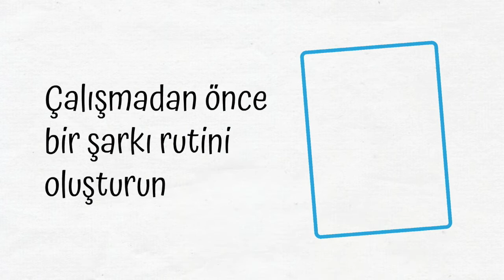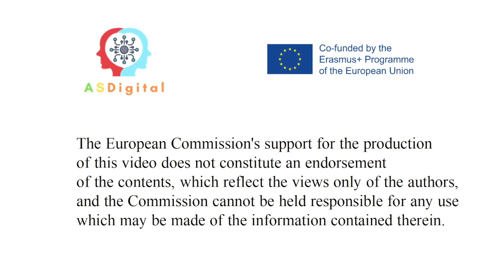Ön çalışması için bir şarkı oluştur. ASDigital